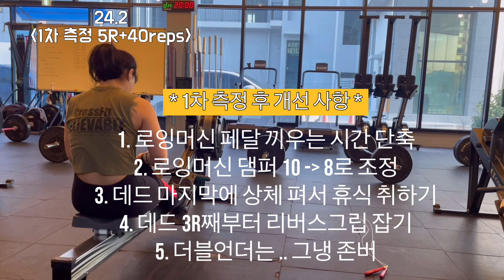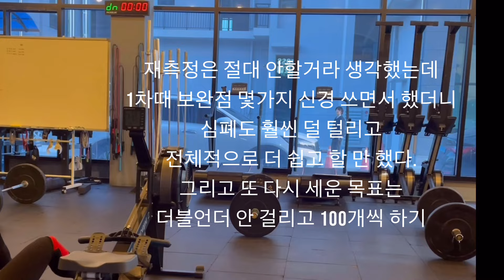[크린이 게임즈] 아직 24.3 하나 더 남았다구요??!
10갤 크린이의 크로스핏 게임즈 24.2

300m Row
10 Dealdlift (125lb)
50 Double under